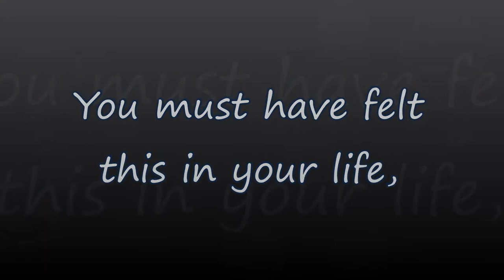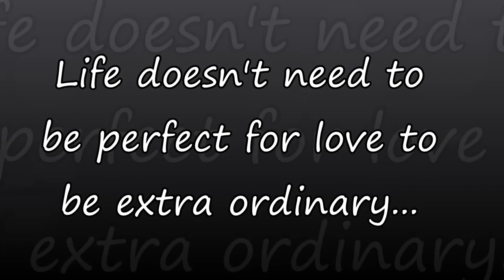Trailer - Perfect We (Team Crazy Folks NITJ)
"Love knows no imperfections"